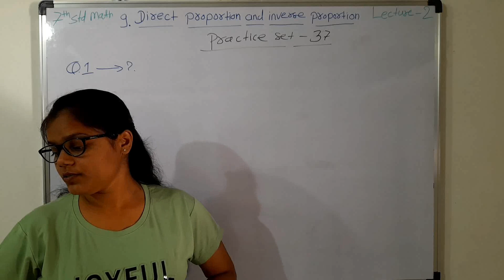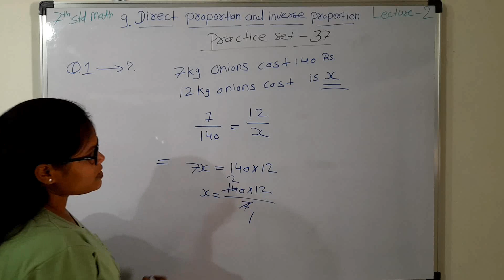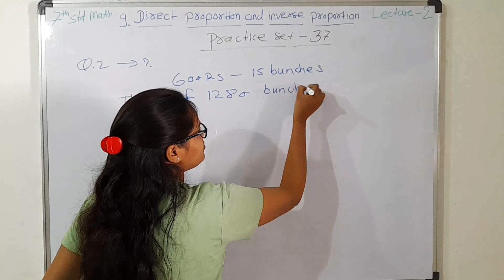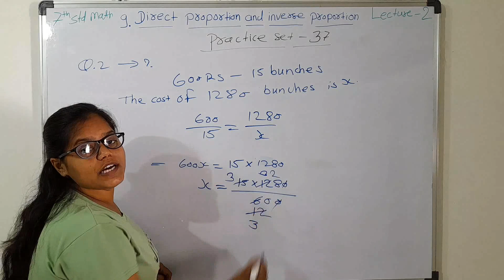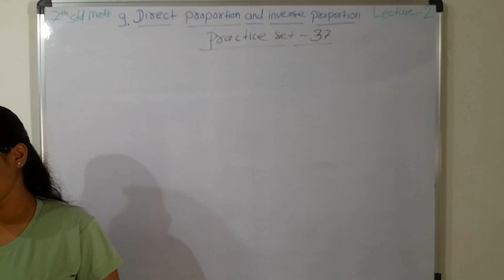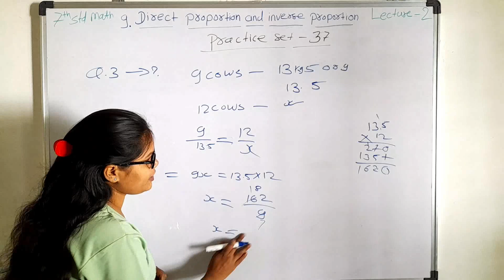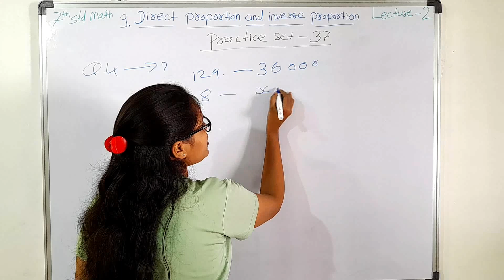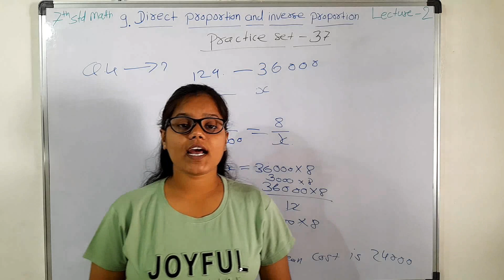7std maths | Chapter 9.Direct proportion and Inverse proportion.| practice set 37.| lectures 2.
About this video:

this lectures series of
7th std math

chapter 9.
direct proportion and Inverse proportion

Lecture 2.

I hope this lectures are helpful for you
Students if you will like my video so